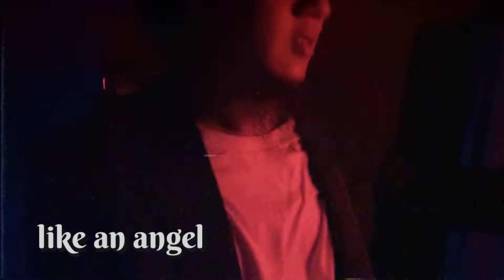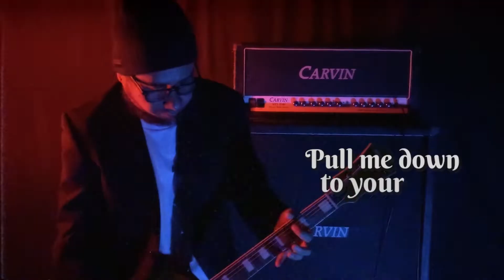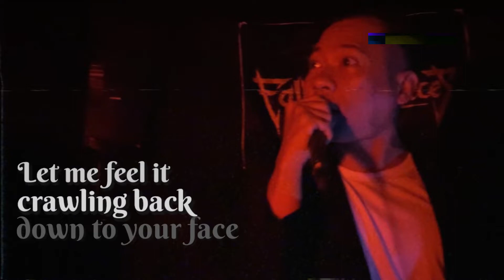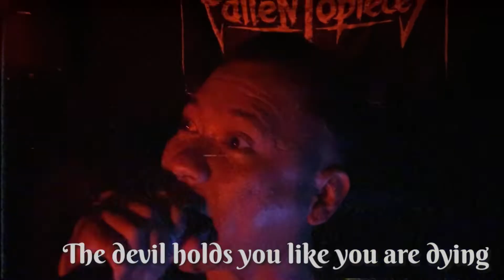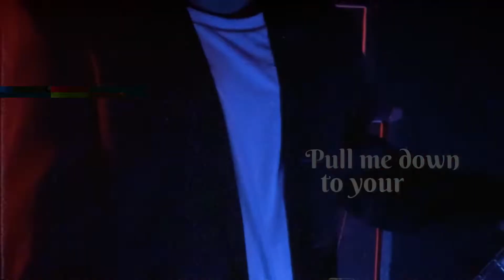FALLEN TO PIECES - DEVOTION (New Single 2021)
Setelah merilis single 'Kala' pada tahun 2020, Fallen to Pieces benar-benar stag dan tidak bisa melakukan pergerakan apapun akibat pandemi ini, bahkan semua personil merasakan titik terendah dalam berkarya, dan sempat akan menyatakan vakum, tapi dorongan dari orang-orang terdekat membuat Fallen to Pieces memulai pergerakannya lagi, hampir setengah tahun tidak bertemu akhirnya benar-benar merasakan kerinduan untuk melanjutkan karya yg tertunda.

Moment Lebaran 2021 mempertemukan para personil dalam tali silaturahmi, hingga terlontar ide-ide dari tiap personil untuk membuat karya baru dan Memutuskan untuk masuk kembali ke studio untuk menggarap lagu baru yang berjudul 'devotion'.

Agustus 2021 memulai proses rekaman di Studio Virtuoso, proses penggarapan berjalan sekitar 3 minggu, fallen to pieces memutuskan untuk merilis lagu ini di platform digital (Spotify dan apple music) dan akan merilis sebuah MV sederhana yang dikerjakan oleh team dari Forget The Pain.INC dan dibantu oleh Laga dari virtuoso studio serta Krisna dari Wildcat Studio untuk pengambilan gambar dan proses editing.
Lirik lagu ini ditulis langsung oleh Fekky (Vokal)  bercerita tentang fenomena yang belakangan ini sering terlihat di dunia Maya, dimana dunia Maya adalah ajang pamer dalam bentuk apapun terutama pamer harta dan kekayaan, namun dibalik semua itu orang-orang yang pamer kekayaan pasti mempunyai masalah yang sama atau bahkan lebih berat dari masalah yang dihadapi manusia lainnya.

Selain dirilis secara digital juga akan dirilis secara fisik di Album Kompilasi Lawan Arus Indonesia x Spanyol.
Komplikasi lawan arus adalah sebuah kompilasi yang digagas oleh Tikoes Kecemploeng Production (Cirebon), pada seri ini berisi band-band dari Indonesia dan Spanyol.

Untuk perilisan di platform digital dirilis pada tanggal 31 October 2021, dan untuk CD kompilasi lawan arus sendiri dirilis pada tanggal 1 November 2021.

Video dirilis hari ini tanggal 22 Februari 2022 pada jam 20:22.